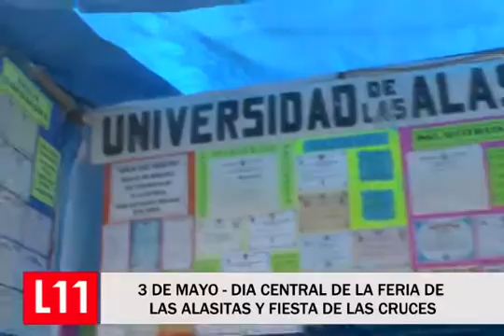ALASITAS LUGAR DONDE ACUDEN CIENTOS DE PERSONAS